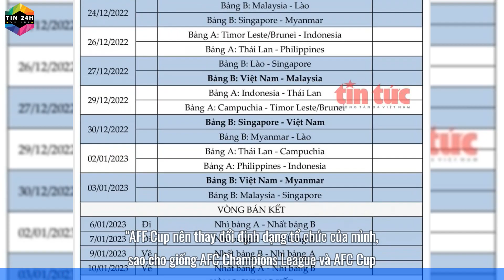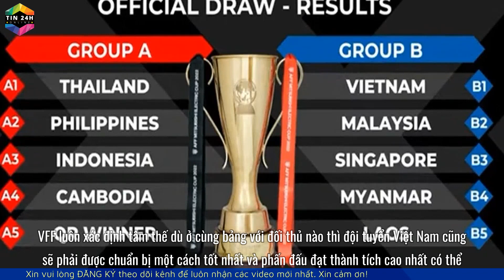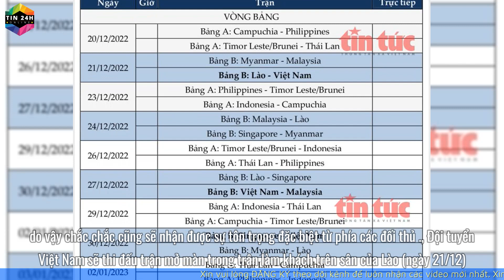'CHỐT' HAI LONG THAY QUANG HẢI ĐÁ AFF CUP 2022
Về cơ bản, một số nhân sự trong tay HLV Park Hang Seo có thể đảm nhiệm vị trí của Quang Hải tại AFF Cup, giống như từng thể hiện tại SEA Games. Gương mặt chờ đợi nhất chắc chắn là Nguyễn Hoàng Đức, người đang giữ Quả bóng vàng Việt Nam năm 2021, đồng thời là nhạc trưởng hàng đầu của bóng đá nội, chỉ sau mỗi Quang Hải. Hoàng Đức cũng có lối chơi kỹ thuật, có nhãn quang chiến thuật xuất sắc giống Quang Hải. Điều duy nhất mà Hoàng Đức kém so với Quang Hải đó tính đột biến chưa cao bằng. Nhưng xét tổng thể, Hoàng Đức không phải là lựa chọn tồi. Vấn đề còn lại ở chỗ nếu Hoàng Đức được đẩy lên cao thay vị trí của Quang Hải, phải có người trám vào vị trí tiền vệ trung tâm mà Hoàng Đức vẫn thường đảm nhiệm. Người đó nhiều khả năng là Nguyễn Tuấn Anh, cầu thủ cũng rất tài hoa và là một trong số ít những người không gây thất vọng, xung quanh chuỗi trận thiếu thuyết phục của CLB HA Gia Lai thời gian qua. Nhân tố khác có thể thay Quang Hải là Nguyễn Hai Long. Chính CLB Hà Nội khi đưa Hai Long về sân Hàng Đẫy cũng tính đến chuyện Hai Long thay vai trò của Quang Hải, ở thời điểm Quang Hải sang Pháp khoác áo Pau FC. Cựu HLV đội tuyển quốc gia, đồng thời là thầy của Hai Long ở CLB Than Quảng Ninh trước đây, ông Phan Thanh Hùng khẳng định: "Hai Long thay được, quan trọng là phải cho cậu ấy cơ hội". Hai Long có lối chơi bùng nổ, thi đấu đơn giản nhưng hiệu quả và không kém phần kỹ thuật. Yếu tố mà Hai Long còn thiếu là kinh nghiệm, nhưng kinh nghiệm sẽ có nếu cầu thủ này được thi đấu quốc tế nhiều hơn.
▶ TIN24HONLINE là kênh CHIA SẺ NỘI DUNG TIN TỨC CÔ ĐỌNG NHẤT tổng hợp nguồn tin tức mới nhất, cập nhật 24h cả trong và ngoài nước để chia sẻ tích cực đến quý bạn đọc các bản tin mới nhất được cập nhật, bao gồm nhưng không hạn chế các thông tin về thời sự, sự kiện nổ bật, thể thao, giải trí, và các vấn đề quan tâm khác của quý độc giả.
TIN24HONLINE với mong muốn cập nhật các thông tin hữu ích trên truyền thông số đến với mọi quý độc giả.

❤️ Cảm ơn mọi người đã xem các video của chúng tôi và vui lòng nhấn vào ► Đăng Ký kênh miễn phí và biểu tượng 🔔 phía dưới góc phải của video để không bỏ lỡ bất kỳ video mới nhất nào ❤️

▶ Xem những video mới và hấp dẫn nhất theo các chủ đề như các link bên dưới đây ạ: